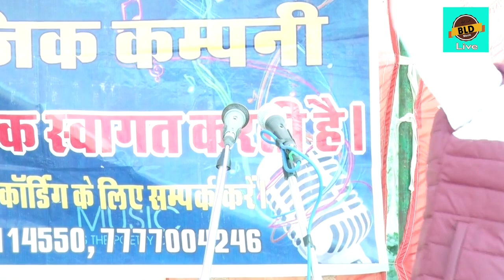गई जवानी आया बुढ़ापा //मसुदपुर प्रोग्राम //Krishan Singhwa